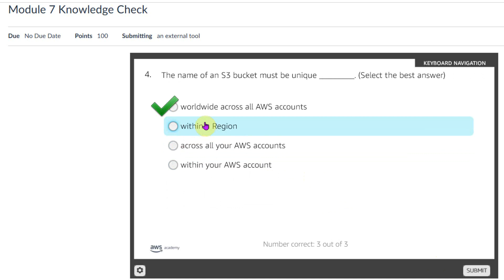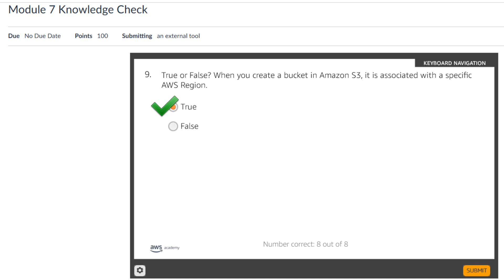AWS Cloud Foundations - Module 7 - Knowledge Check | Storage| Cloud Quiz